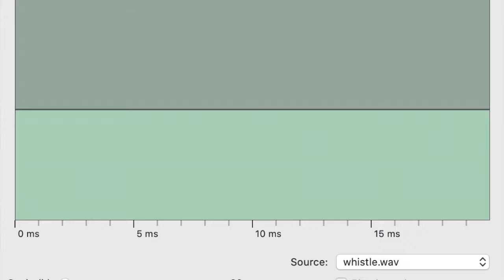Tin Whistle TD